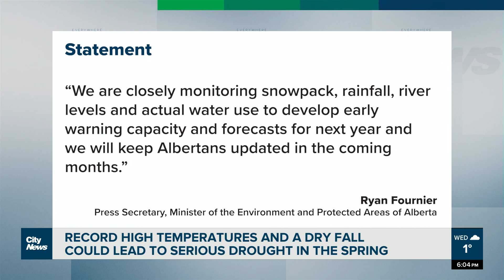Record temperatures and a dry fall leading to a drought in Alberta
After record highs in November and the driest fall in 140 years, the province is preparing for a serious drought that could last into the spring.